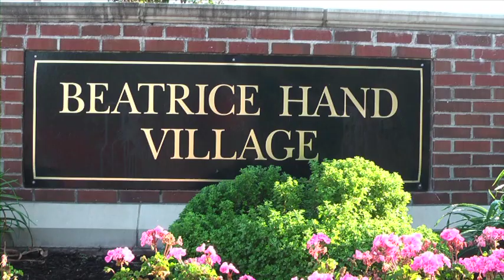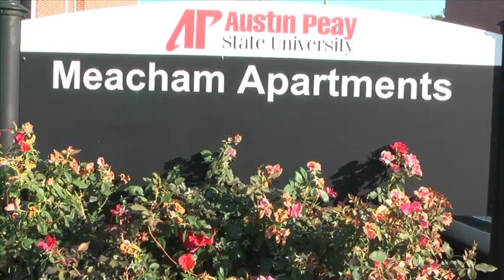APSU News Housing Story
This is a news story that I created and produced about the Housing updates/issues going on at Austin Peay State University.